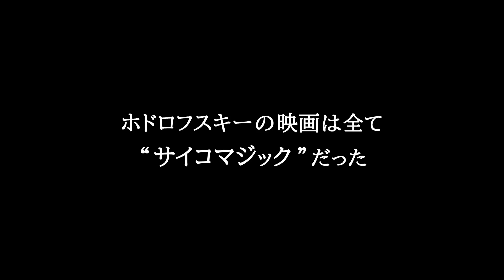映画『ホドロフスキーのサイコマジック』予告編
『エル・トポ』などのアレハンドロ・ホドロフスキー監督が、これまでの自作を自ら解明する意欲作。91歳のホドロフスキー監督が編み出した心理療法“サイコマジック”をキーワードに、ホドロフスキー監督を頼る人々が心理療法を実践する様子を捉える。ホドロフスキー監督や、フランスのシンガー・ソングライターアルチュール・アッシュが出演する。